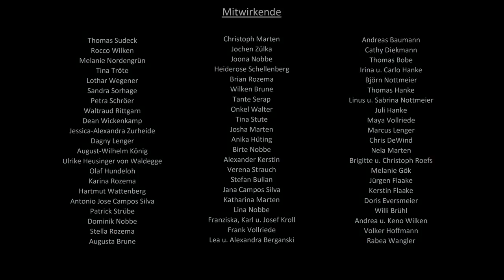Dirty Chucks - DreiZweiSechsNullZwei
Unsere Hommage an Vlotho. Teilt es und zeigt allen, dass diese Stadt lebt!